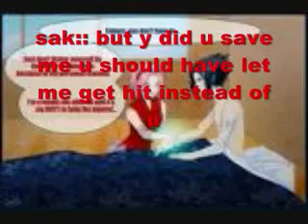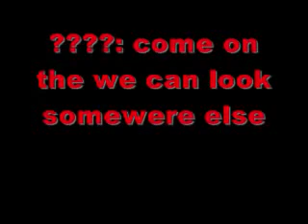sasuke and sakura love is pain part 8